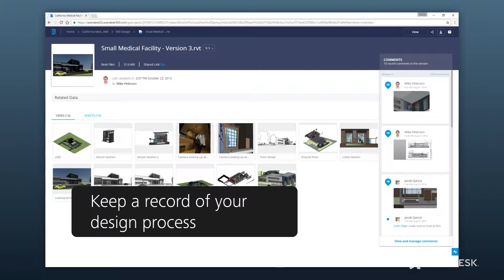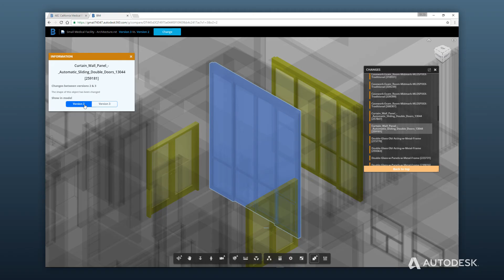BIM 360 Team Version Control Feature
Track and save a complete history of your design. Team members can track version history and compare different versions of a design.